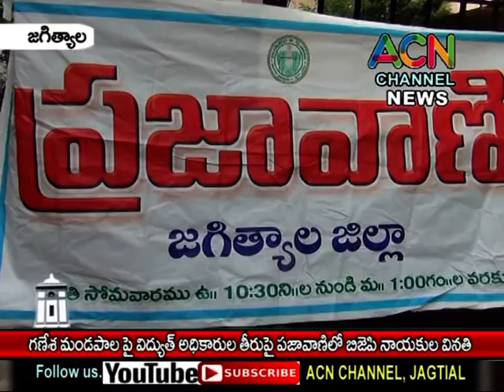జగిత్యాల : గణేష్ మండపాలపై విద్యుత్ అధికారుల తీరుపై ప్రజావాణి లో BJP నాయకుల వినతి